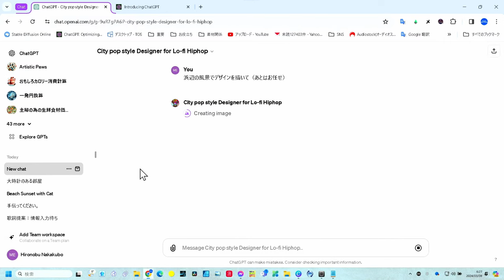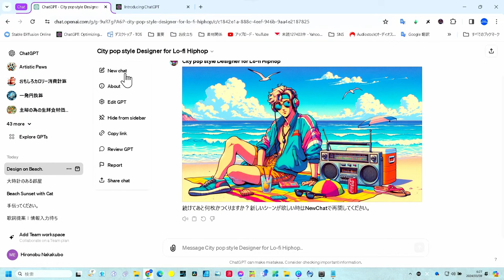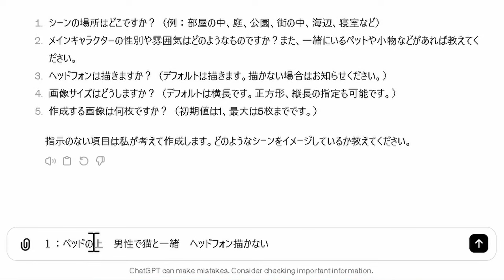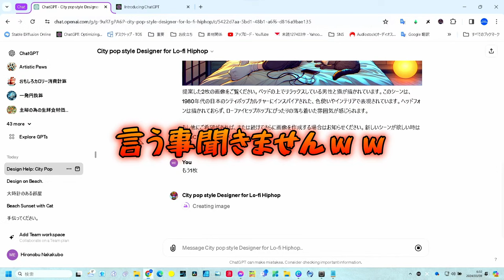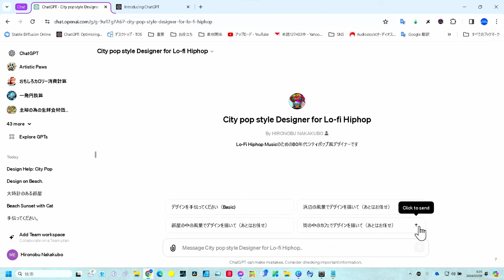GPTsで時代を超える：80年代City Popカルチャー Lo-Fi Hiphopのビジュアルをボタン１つで描く技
この動画では、80年代のCity Popカルチャーにインスピレーションを受けたLo-Fi Hip Hopのビジュアルを生成するために開発したGPTsについて解説しています。
音楽制作とテクノロジーの融合をテーマに、GPTsの開発プロセス、設計思想、そして実際に生成された画像の紹介を行っています。City PopとLo-Fi Hip Hopの魅力に加え、AI技術を使ったクリエイティブな作業の可能性を探求します。
制作過程のチャレンジや、このプロジェクトを通じて学んだことなど、開発者目線での詳細を共有します。80年代カルチャーや音楽制作、新しいテクノロジーに興味がある方は是非ご覧ください。